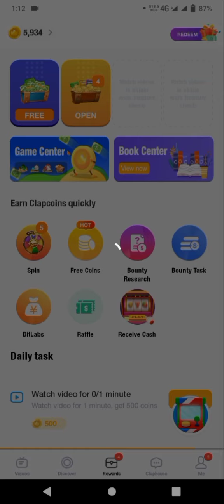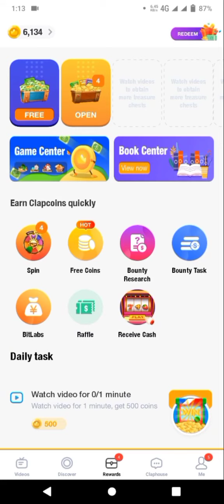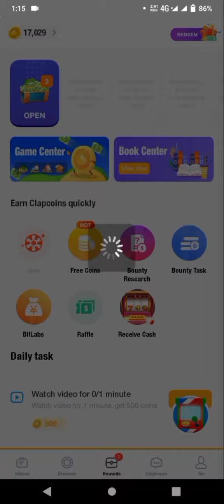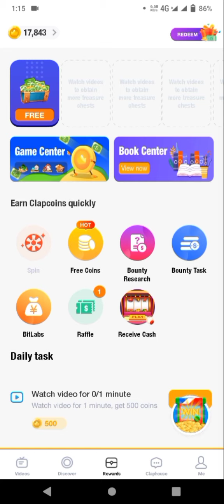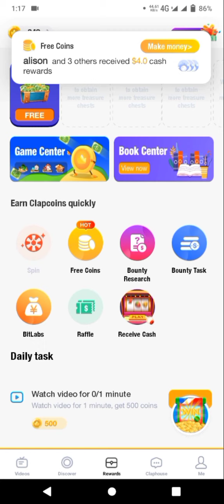how to online earning easypaisa Jazz cash clip claps